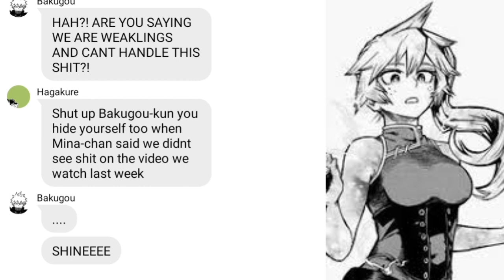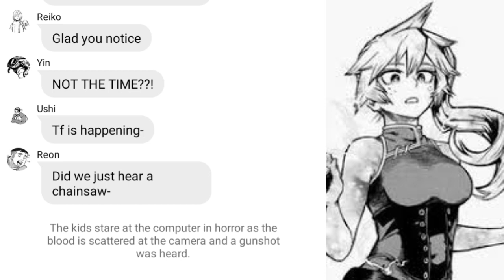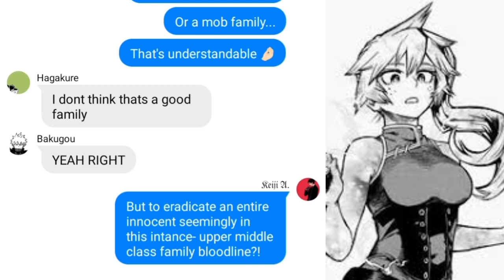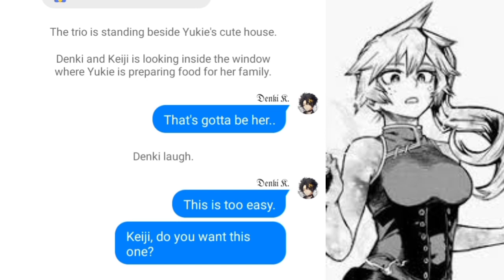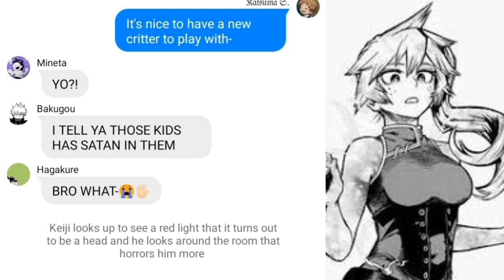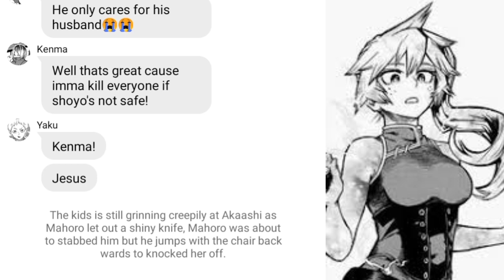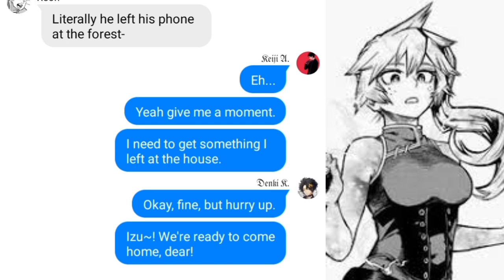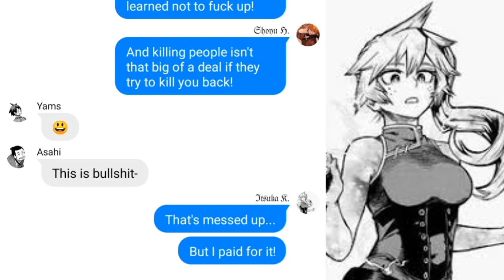Helluva Boss: Murder Family || MHA Ft. Haikyuu Text